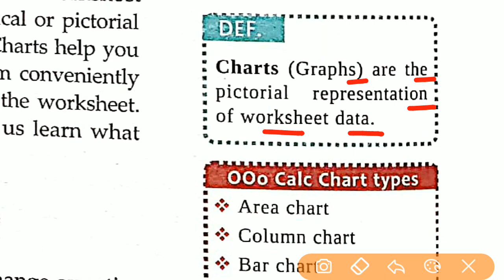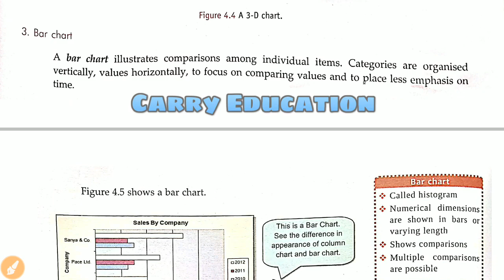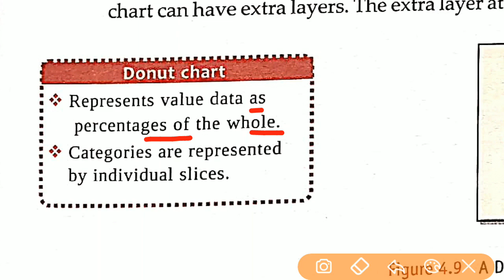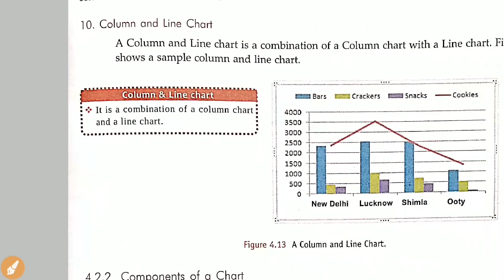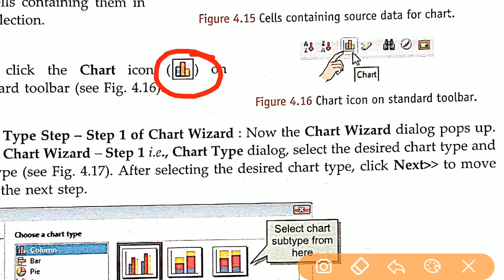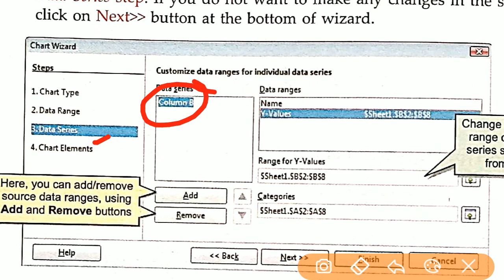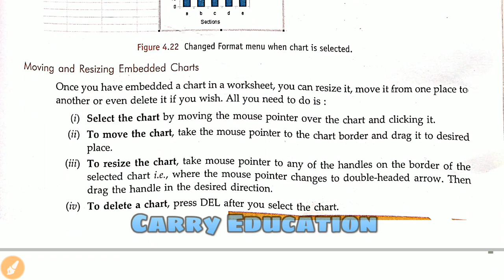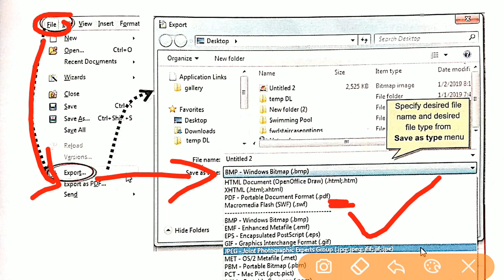Charts and Graphs Sumita Arora Class 9 IT 402 in Hindi | Information Technology charts and graphs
About the video :- In this video we have explained all topics of Charts and Graphs Sumita Arora Class 9 IT 402 in Hindi part b unit 2